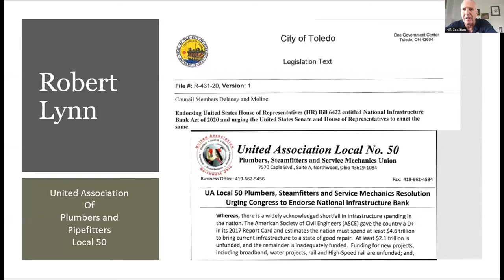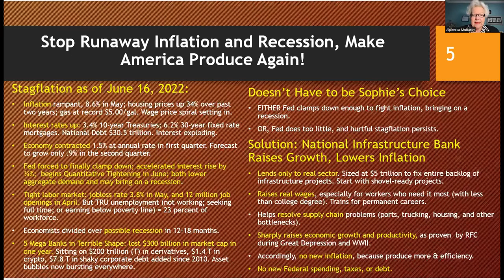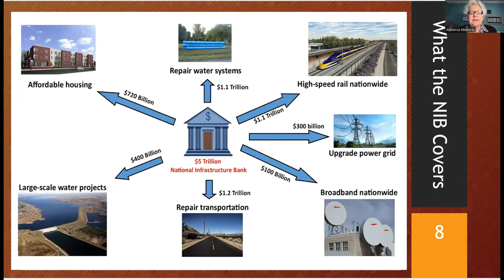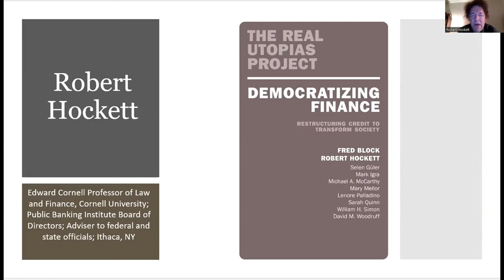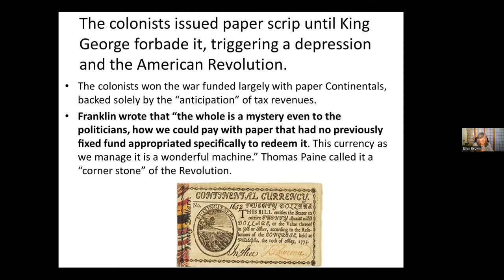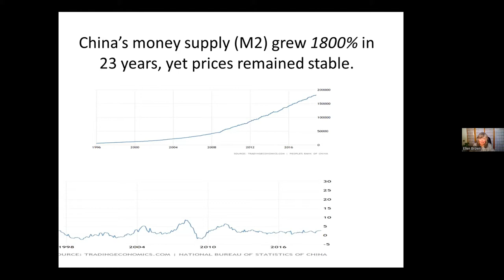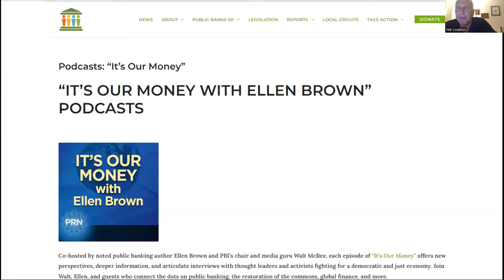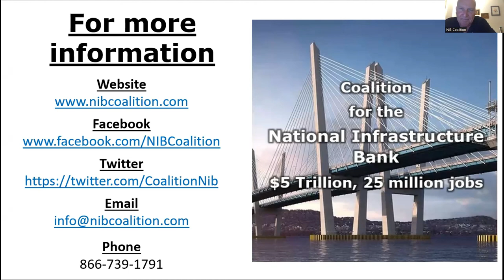Stop Runaway Inflation & Recession, Make America Produce Again! National Infrastructure Bank meeting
Ellen Brown, Founder and Chair of the Public Banking Institute; Dr. Nomi Prins, PhD, renowned author, journalist and speaker; and Cornell University Professor of Law and Finance Robert Hockett engaged an enthusiastic audience for an emergency town hall meeting on June 16, 2022.

Against the backdrop of skyrocketing inflation and looming economic recession, the speakers analyzed the causes of the economic crisis gripping the United States economy, and offered bold solutions. They detailed the growing divide between the mass of financial paper in circulation and the dwindling productive economy , and made it clear that the only way out of this crisis is to produce again. One solution is the enactment by Congress of a new National Infrastructure Bank as outlined in H.R.3339. Another proposal is the creation of a National Reconstruction and Development Council to coordinate an aggressive revival of American production.

The $5 trillion National Infrastructure Bank will require no new federal dollars and no new federal taxes. It will be big enough to fix everything and build new 21st Century infrastructure and industry. The National Reconstruction and Development Council will be modeled on the highly successful WWII War Production Board. The WPB and the Reconstruction Finance Corporation oversaw the most powerful expansion of industry ever conducted by the United States.

Speakers:
Ellen Brown - Founder and Chair, Public Banking Institute; author “Web of Debt”; media commentator including Scheerpost.com, Los Angeles, Ca.

Dr. Nomi Prins, Phd - Author: “Permanent Distortion: How the Financial Markets Abandoned the Real Economy Forever”, “All the Presidents’ Bankers”; former Managing Director, Goldman Sachs; Commentator: CNBC, Fox Business, CNN, MSNBC, New York Times, Ojai, Ca.

Robert Hockett - Edward Cornell Professor of Law and Finance, Cornell University; Public Banking Institute Board of Directors; adviser to federal and state legislators; former staff Federal Reserve Bank of New York, International Monetary Fund, Ithaca, NY

Alphecca Muttardy - professional economist; former Senior Economist, International Monetary Fund, Fairfax, Va

Assemblyman Felix Ortiz - former Assistant Speaker, New York Assembly; Co-Founder and former Chairman, National Hispanic Caucus of State Legislators, Albany, NY

Moderator - Robert Lynn, Secretary, Toledo Jobs with Justice; UA Local 50 Organizer (retired), Toledo, Oh